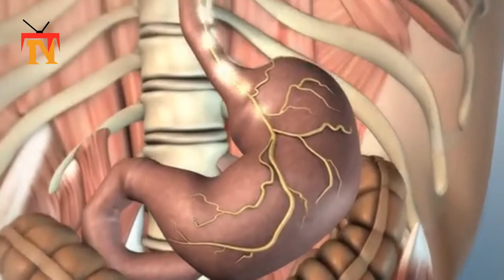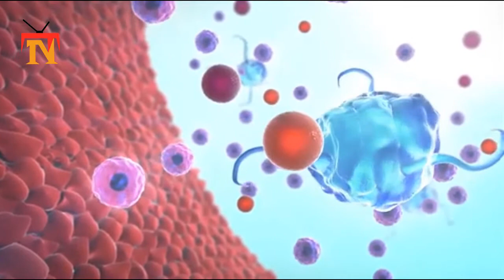Is Corona Virus Curable ? || coronavirus vaccine || coronavirus Treatment